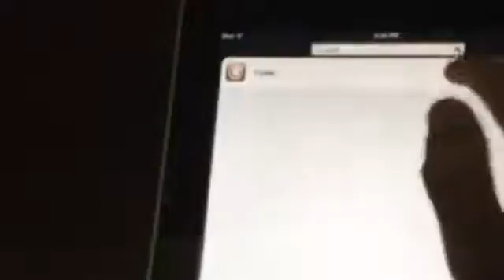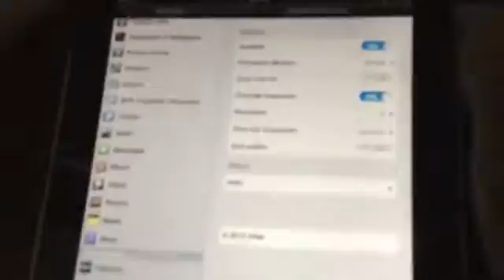Shake to Unlock Your iPhone With ShakeToUnlock (Cydia Tweak)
A cool new Cydia tweak has just been updated to iOS 5 and it is called ShakeToUnlock. When the iPhone, iPod or iPad is locked, if you shake it, it unlocks your iPhone by itself. You have to have Cydia and a jailbroken device. You just go into Cydia and search ShakeToUnlock to find it.

for news about iPhones, iPods, iPads, jailbreaks, help, and much more!